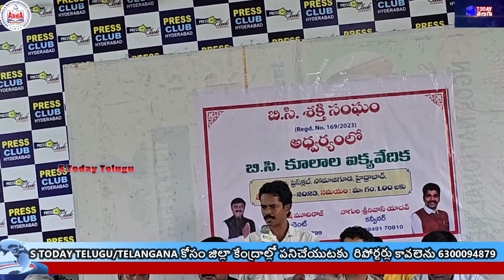రాబోయె ఎన్నికల్లో బీసీల ఓట్లు ఎటు వైపు..?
Wanted Reporters : రిపోర్టర్లు కావలెను :
తెలంగాణ, ఆంధ్రప్రదేశ్ రాష్ట్రాలలో ప్రసారమవుతున్న ‎@s_todaytelugu   ‎@STODAYTELUGU_Telangana   చానల్ నందు పనిచేయుట కొరకై తెలంగాణ, ఆంద్రప్రదేశ్ లోని అన్ని ప్రాంతాల నుండి జిల్లాల వారిగా స్టాఫ్ రిపోర్టర్లు, నియోజకవర్గాల వారిగా రిపోర్టర్లు కావలెను.

మీ స్థానిక సమస్యలపై అవగాహనతో పాటు డిగ్రీ లేదా ఇంటర్ చదివి, తెలుగులో మాట్లాడటం, చవటం, రాయడం వచ్చి మీడియాలో పనిచేయాలన్న ఆలోచన కలిగిన 18 నుండి 45 సంవత్సరాల మద్య వయస్సు కలిగిన యువతి, యువకులకు రిపోర్టర్లుగా అవకాశం కల్పిస్తొంది " @S_TODAYTELUGU

This is Official YouTube Channel for kantesayanna Talks and Speeches In Public Meetings and Political Punch es and Couters, sayanna Genuine Analysis on Now a Days Politics kante sayanna Voice for Poor People and Rising The Voice against Oppression on Low Classes, And Its Place for The kantesayanna Followers to Discuss about The Public Issues

and Ideological Things,